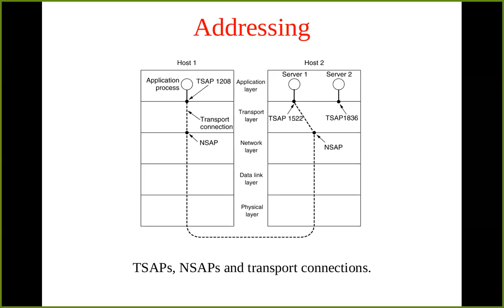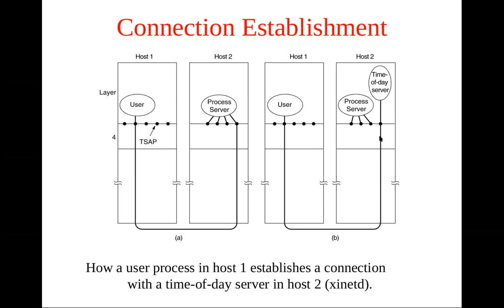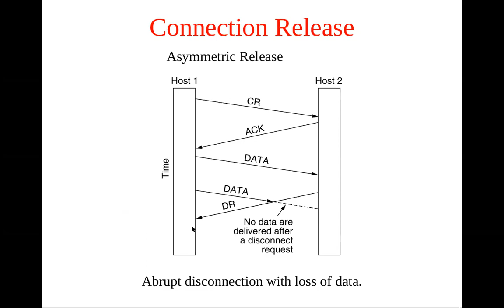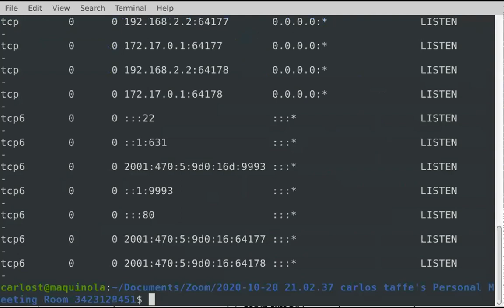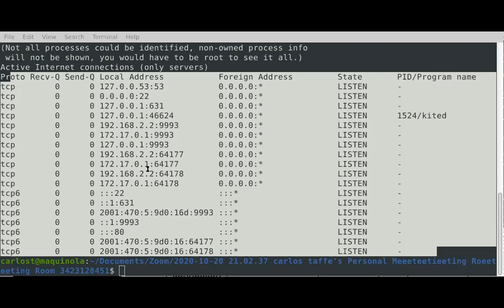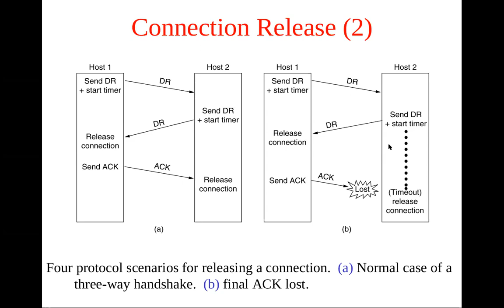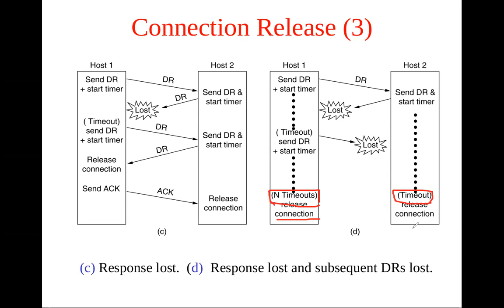Clases | Capa de transporte | 2da parte